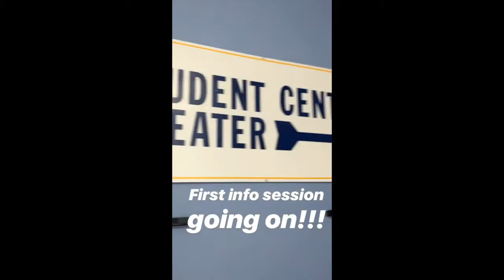Orientation Week 1, Day 1 with Zach Carrillo '20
Music business major and orientation leader Zach Carrillo '20 takes us through Day 1 of Orientation!